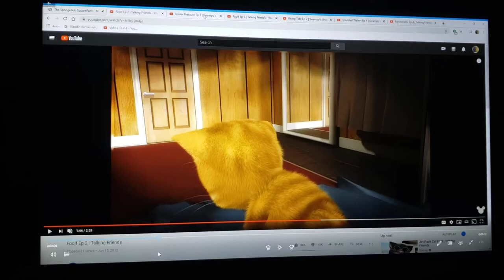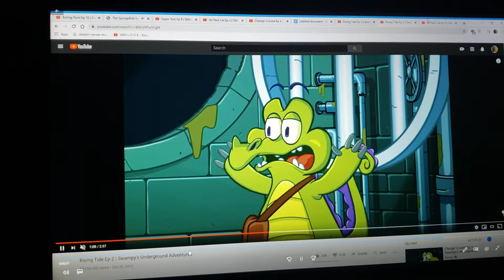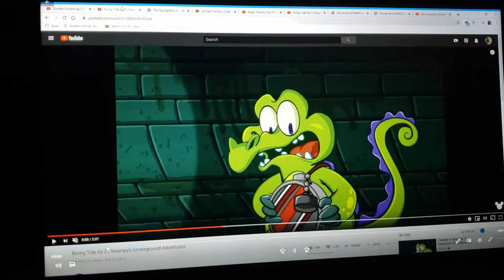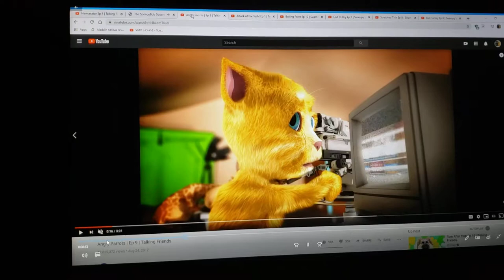The GingerBob KittenPants Movie Part 8 Boneyard Monster Chase/Just Kids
Cast
Pirates-sinbad's crew (sinbad: legend of the seven seas)
Patchy the pirate-sinbad (sinbad: legend of the seven seas)
Potty the parrot-pierre (talking friends)
Fish cops-cops (zootopia)
Mr. Krabs-Mike wazowski (monsters inc.)
Spongebob squarepants-ginger (talking friends)
Phil-shaggy (scooby-doo)
Townspeople-various cartoon characters
Gary-bingo (w rolly as an extra) (puppy dog pals)
Squidward tentacles-Dylan (101 dalmatian street)
Patrick star-swampy (where's my water?: swampy's underground adventures)
Perch perkins-stretch (beanie babies)
Plankton-randall Boggs (monsters inc.)
Karen-dawn bellwether (zootopia)
Mrs. Puff-Lupe (Ferdinand (2017))
Sandy cheeks-hissy (puppy dog pals)
Pearl-moxy (uglydolls)
Old lady-rosa casagrande (the casagrandes)
Squire-sebastian (the little mermaid (1989))
King Neptune-Flynn rider (tangled)
Princess mindy-annie (little einsteins)
Royal crown polisher-pony (it's pony)
Goofy goober-rex (we're back a dinosaur's story)
Waiter-iago (Aladdin (1992))
Gas station hilliebillies-ed, edd n eddy
Car jacker-abominable snowman (goosebumps film series)
Dennis-Jenner (the secret of nimh)
The tub thugs-monsters (goosebumps film series)
The lead thug-slappy the dummy (goosebumps film series)
Siamese twin fish-gummy bears (goosebumps 2: haunted Halloween)
boneyard monster as itself

Clips/years/companies
talking friends (foolf, newserator, rock the catsbah, angry parrots, super tom, jet pack cat, shake that tail, multipli-kitty & attack of the tech; @2012 disney)
where's my water?: swampy's underground adventures (under pressure, rising tide, troubled waters, out to dry, change is good, boiling point, double trouble, ducky, stretched thin & sink or swim; @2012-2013 disney)
the secret of nimh (@1982 mgm/ua)
little einsteins (annie's solo mission, annie get your microphone, music monsters, the birthday balloons & hungarian hiccups; @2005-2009 disney)
teen titans go to the movies (@2018 warner bros)
101 dalmatian street (power to the puppies; @2019- disney)
puppy dog pals (hissy's big day; @2017- disney)
ferdinand (@2017 blue sky/20th century fox)
rapunzel's tangled adventure (fitzherbert p.i.; @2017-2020 disney)
the little mermaid II: return to the sea (@2000 disney)